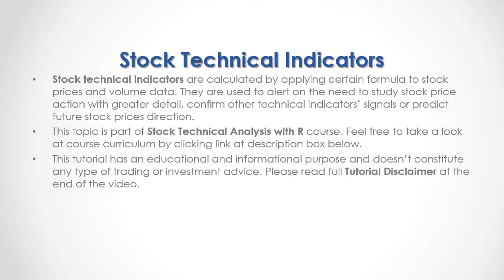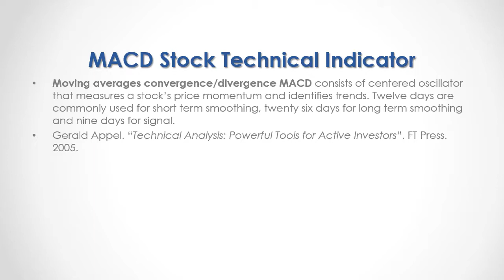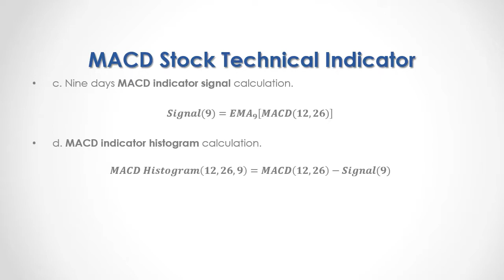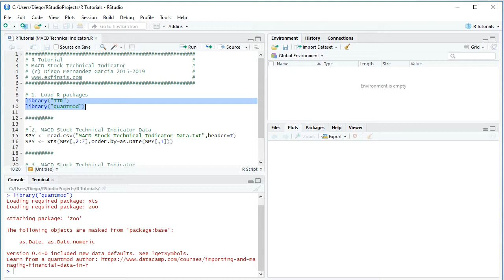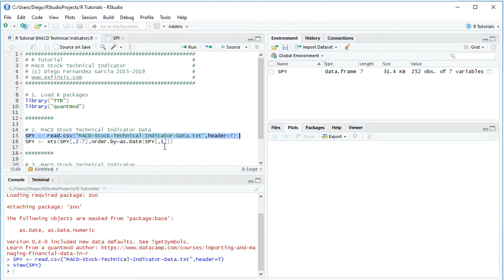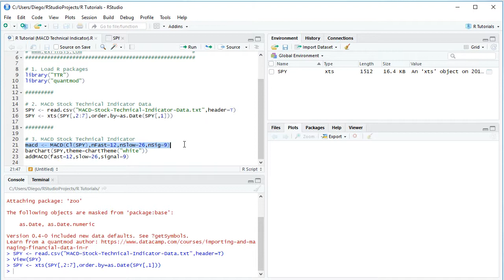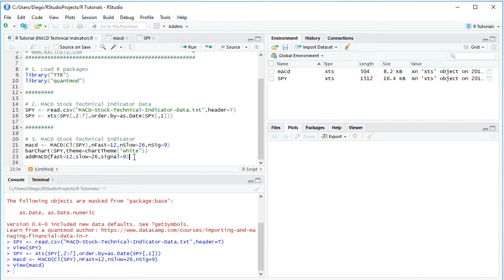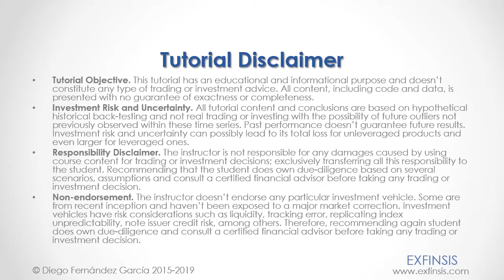R Tutorial. MACD Stock Technical Indicator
Tutorial Objective. This tutorial has an educational and informational purpose and doesn’t constitute any type of trading or investment advice. All content, including code and data, is presented with no guarantee of exactness or completeness.

Investment Risk and Uncertainty. All tutorial content and conclusions are based on hypothetical historical back-testing and not real trading or investing with the possibility of future outliers not previously observed within these time series. Past performance doesn’t guarantee future results. Investment risk and uncertainty can possibly lead to its total loss for unleveraged products and even larger for leveraged ones.

The instructor is not responsible for any damages caused by using course content for trading or investment decisions; exclusively transferring all this responsibility to the student. Recommending that the student does own due-diligence based on several scenarios, assumptions and consult a certified financial advisor before taking any trading or investment decision.

Non-endorsement. The instructor doesn’t endorse any particular investment vehicle. Some are from recent inception and haven’t been exposed to a major market correction. Investment vehicles have risk considerations such as liquidity, tracking error, replicating index unpredictability, note issuer credit risk, among others. Therefore, recommending again student does own due-diligence and consult a certified financial advisor before taking any trading or investment decision.